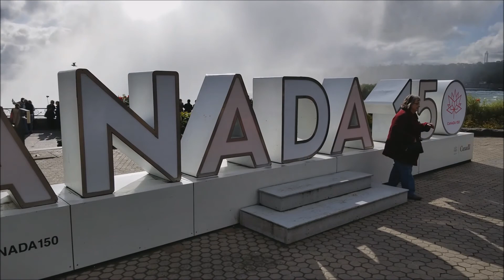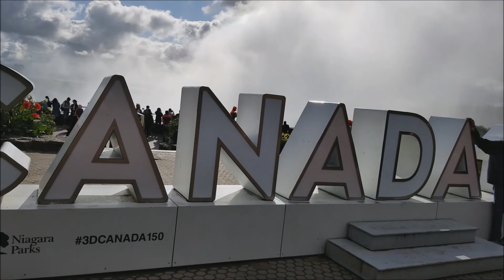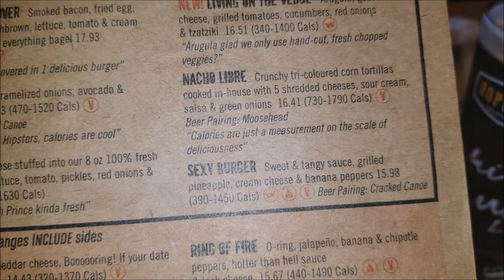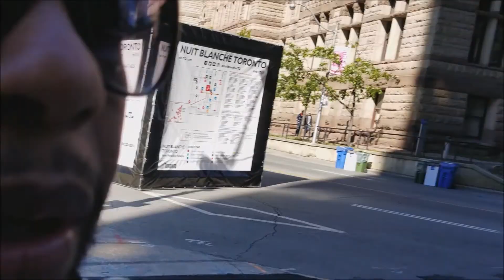Canada Vlog 2017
JPB - High